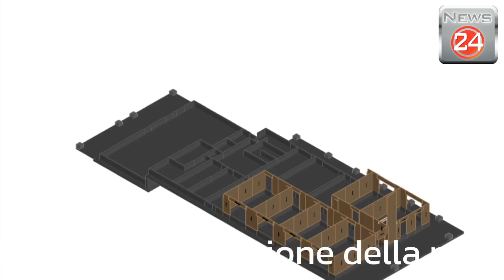Gattico Veruno, il 9 settembre l’inaugurazione della nuova scuola “Piero Angela”